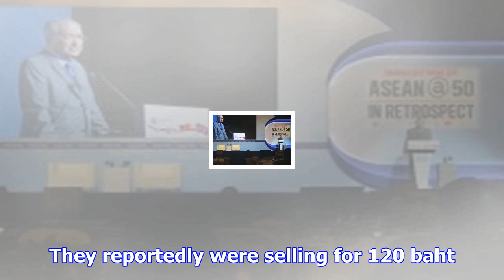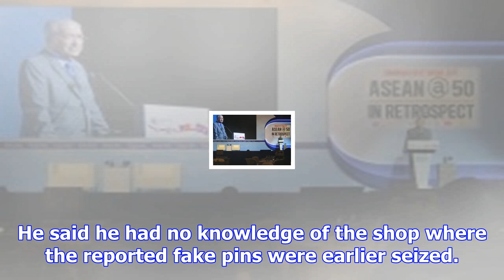Factory raided, royal commemorative pins seized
An official shows some of the royal cremation commemorative pins, suspected to be illegally produced...